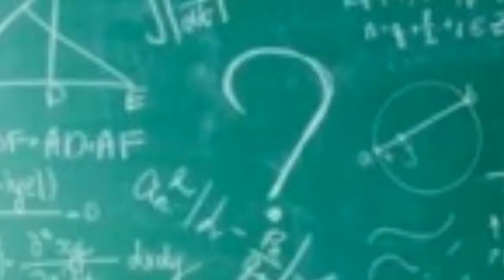অংক মাষ্টৰ ।। New Assamese Comedy video || 2020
ধেমালিৰ বাবেহে বনাইছো কোনো শিক্ষকে বেয়া ভাবি নলয় যেন ।